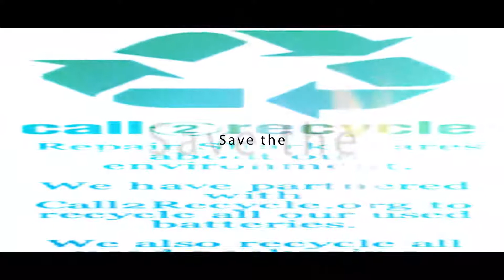It's easy to get your device to us!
Just choose our Free Diagnostic Service link on the top left, select your device from our drop down menu, select your shipping options, and check out! You can also drop off at one of our two great Long Island, NY locations!